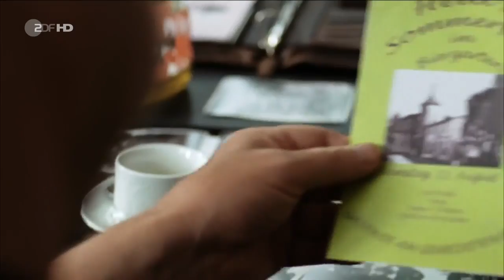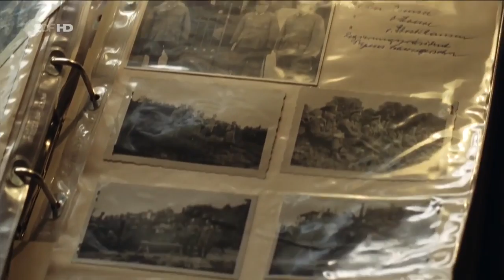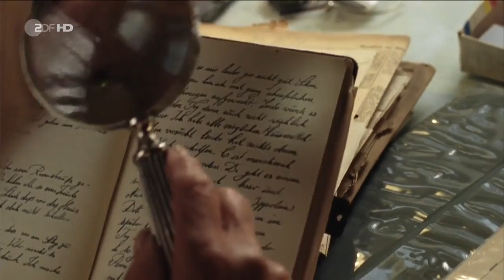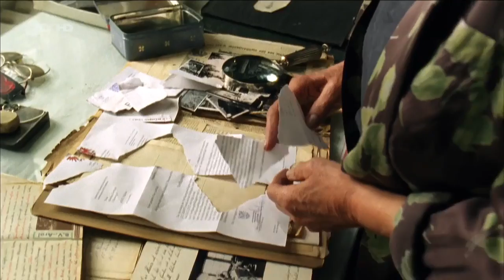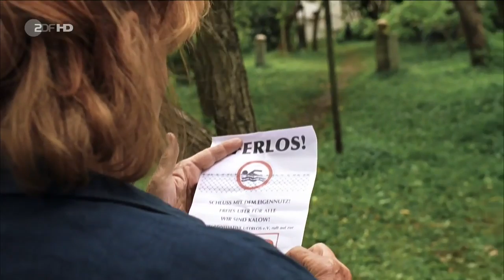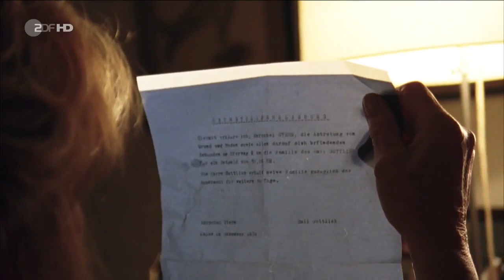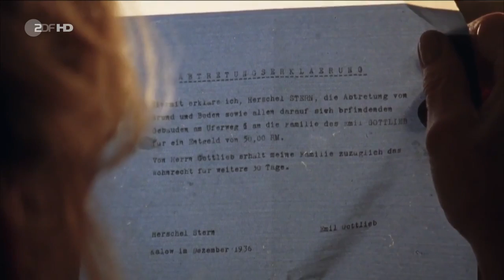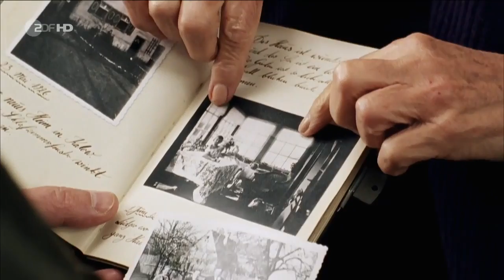Uferlos! Komödie DE 2013 HD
Hannelore Hoger Marlies Gottlieb
Rolf Lassgard Mikkel Nordergren
Julia Brendler Lia Hagenow-Gottlieb
Götz Schubert Florian Hagenow
Nadja Petri Dora Flück
Fritz Roth Otto Kalb
Sanne Schnapp Liese Kalb
Felix Sabionski Ole Kalb
Franziska Troegner Helli